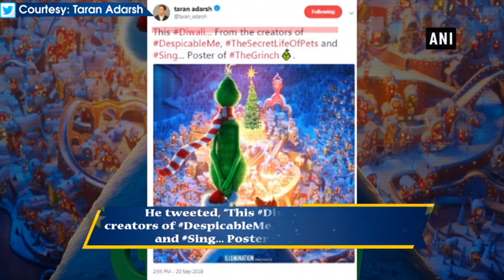First look poster of ‘The Grinch’ is out - Entertainment News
New Delhi, Sep 20 (ANI): The first look poster of upcoming Hollywood animated movie ‘The Grinch’ was unveiled on Thursday. Film critic and trade analyst Taran Adarsh took to Twitter to share the poster.